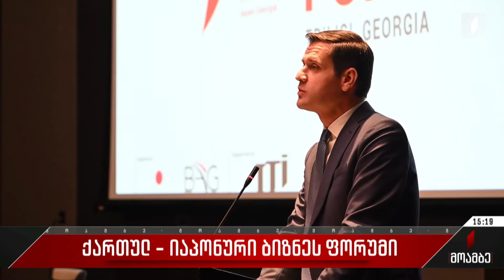ქართულ-იაპონური ბიზნესფორუმი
თბილისში წარმომადგენლობითი ქართულ-იაპონური ბიზნესფორუმი მიმდინარეობს. ის საქართველოში იაპონიის საელჩოსა და საქართველოს ბიზნესასოციაციის ორგანიზებით ტარდება და მასში 30 იაპონური კომპანია მონაწილეობს. სავაჭრო და საინვესტიციო ურთიერთობები, შუა დერეფნისა და საქართველოს, როგორც რეგიონული ჰაბის პერსპექტივები, განახლებადი ენერგიის გენერაციის ხელშეწყობა და მდგრადი განვითარება - ეს არის თემები, რომელიც ფორუმზე განიხილება. ეკონომიკის მინისტრის მოადგილემ სიტყვით გამოსვლისას, იაპონური ბიზნესის წარმომადგენლებს გააცნო ქვეყნის ეკონომიკის ძირითადი ტენდენციები და მაკროეკონომიკური მაჩვენებლები, აგრეთვე ცალკეულ სექტორში არსებული ვითარება, მათ შორის, ენერგეტიკაში, ტრანსპორტში, საპორტო ინფრასტრუქტურაში. მინისტრის მოადგილემ ხაზი გაუსვა საქართველოსა და იაპონიას შორის ინვესტიციების ლიბერალიზაციის, ხელშეწყობისა და დაცვის შეთანხმების ძალაში შესვლის მნიშვნელობას და იმედი გამოთქვა, შეთანხმება ხელს შეუწყობს კერძო კაპიტალის მოძრაობას, სამეწარმეო ინიციატივების სტიმულირებას, ეკონომიკური რესურსების ეფექტურად განვითარებას და საქართველოსა და იაპონიას შორის ეკონომიკურ ურთიერთობებს.